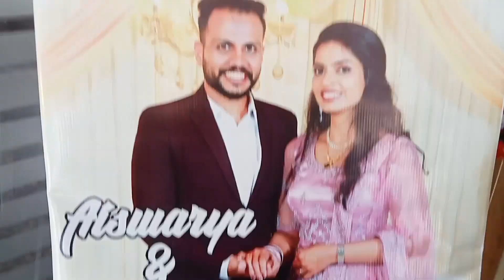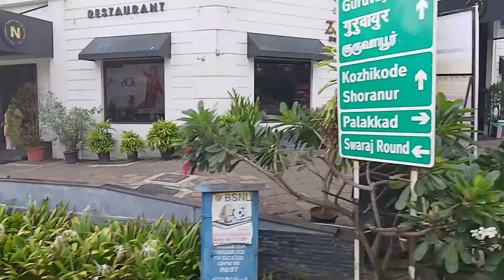തിക്കി തിരക്കി കല്യാണം കൂടി/@swapnalokam198